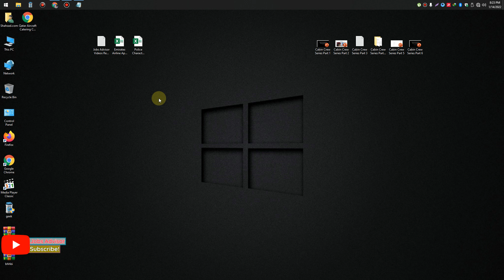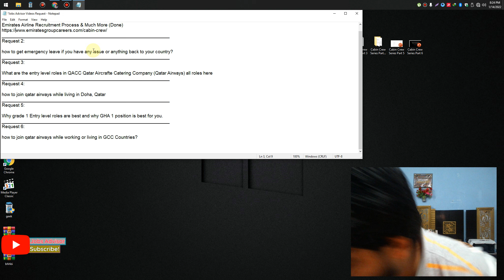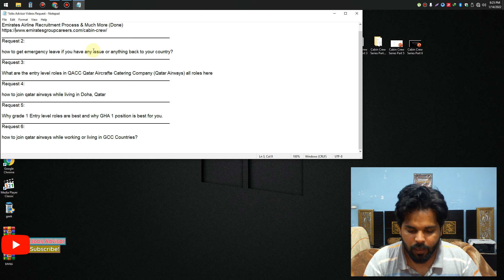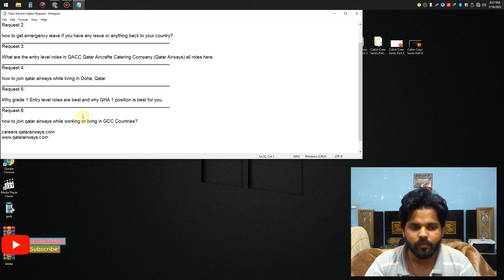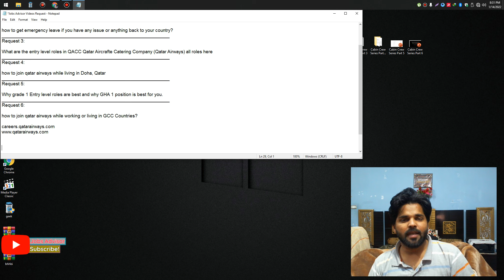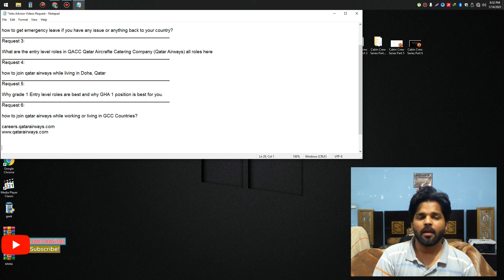How To Join/Apply In Qatar Airways Job While Living & Working In Doha, Qatar | Full Process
If you want to apply for a Qatar Airways Group job while living or working in Doha, Qatar then you must watch this video till end. I've explained everything which is related to this topic and also mention all documentations processes etc. Qatar Airways will hire you quicker than others whoever living outside the country so you are lucky to apply quickly.

I will never provide you any job where people will ask you about money or anything, So if someone is demanding money for the job then consider it a scam don't pay a single penny to anyone. The company will never ask you to pay for the job because they will provide free visas & tickets etc.  Always be careful :)

If you want to ask any questions directly to me then use the below link for Instagram/Facebook/Telegram page to follow and message me there. I will reply asap when there is a new message in my inbox. Otherwise, you can also comment on this video and I will reply.

⭐Most Important & Useful Links⭐

✅Qatar Airways Group Jobs All Positions | Interviews | Salaries | Airport Life | Living Style & More Watch This Playlist.

✅How To Make Modern Professional Resume CV Free 2020 Live Demo Online No Payment No Fee No Card

✅How Is Life In Qatar and What Are Expenses To Live Explained In Hindi & Urdu How Much Money You Need

✅How To Find A Job In Dubai, Qatar, Bahrain, Saudia & What Are Expenses, Interviews A to Z Guidance.

Let me know if you have any questions in the comments below. I always upload useful videos only cause I do not waste your time.